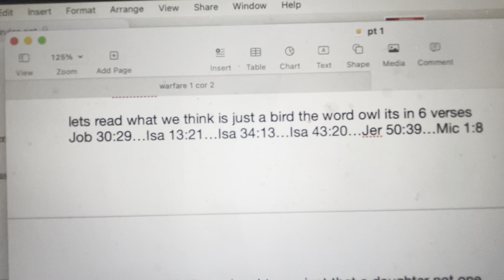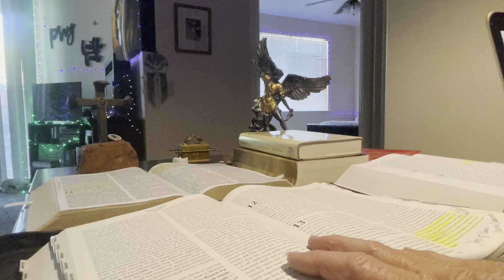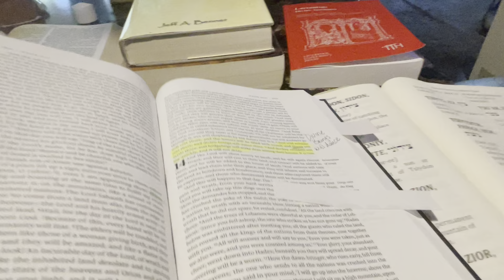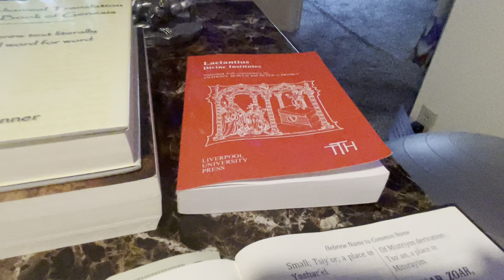Monsters 101 pt 2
Days of Noah   Lilith sirens satyrs centaurs divine beings dancing are coming